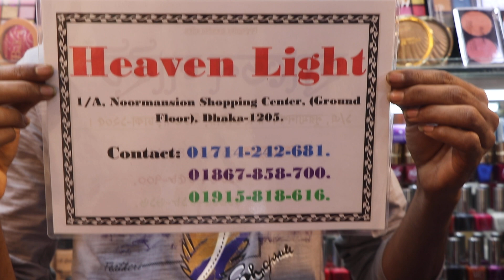100টাকায় গাউসিয়া মার্কেটের লিপস্টিকের কালেকশন/Fantastic lipstick collection